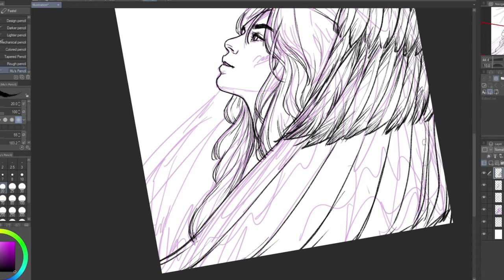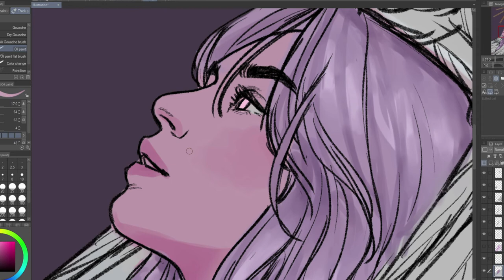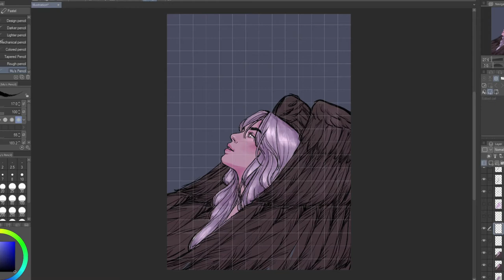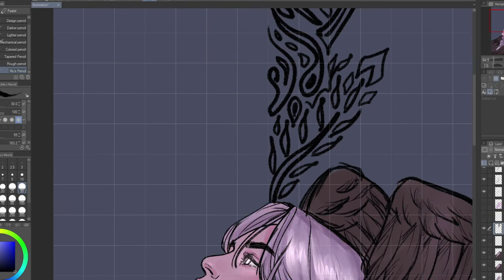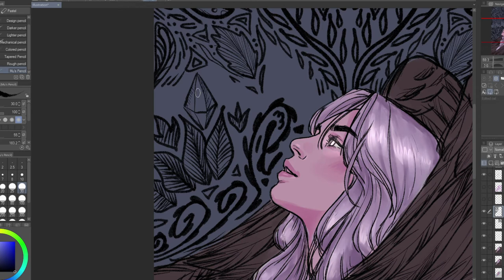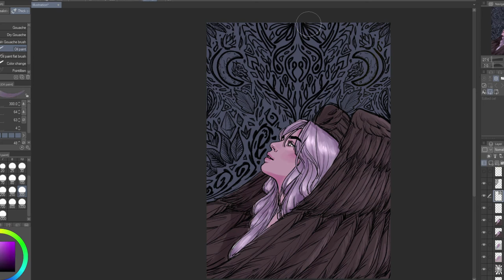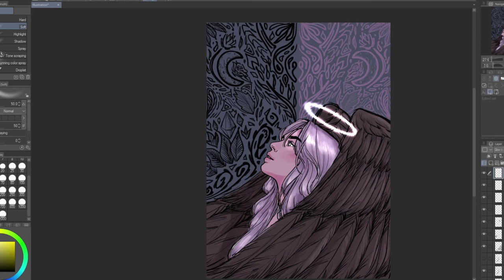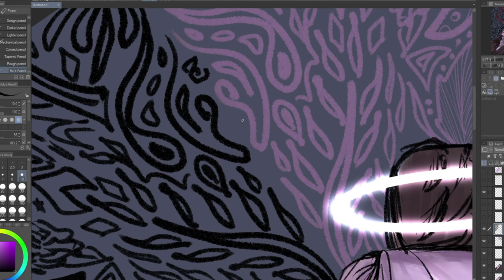Digital painting process - wings 2020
digital painting process of my illustrations "wings"
I hope you find it helpful.
رسمة ديجيتال لرسمتي "اجنحة" اتمنى تعجبكم